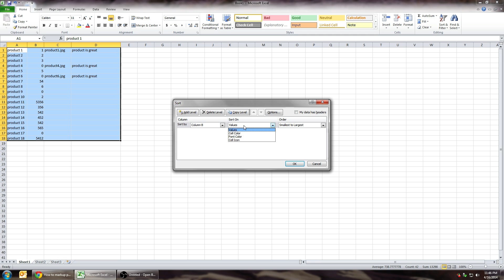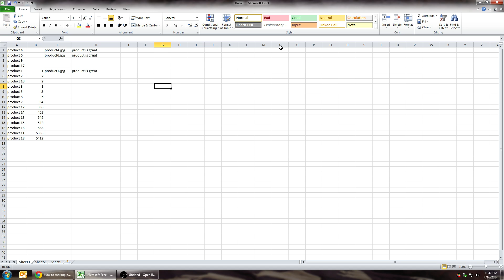How to sort and organize multiple rows in Excel tutorial eCommerce tips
How to sort and organize multiple rows in Excel. Do you have vendor prices you'd like to organize from smallest to largest or remove particular values? Using this excel method will allow you to sort columns with bulk data in multiple rows and make changes from there. If you have multiple rows of data that need sorting this video will show you. If you have any questions please leave them in the comments, I'll be glad to help when I can.